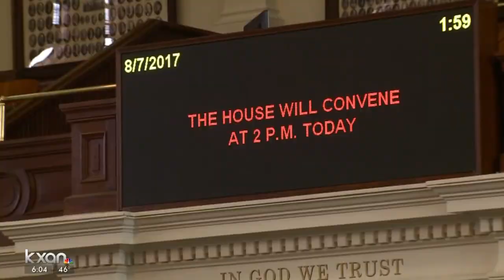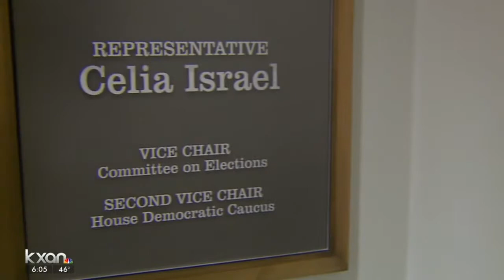Dennis Bonnen emerges as front-runner for Texas House Speaker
Earlier this month, 40 state representatives met in Austin to try and convince Rep. Bonnen to take up the top spot in the House. Days later, he agreed and put his hat in the race